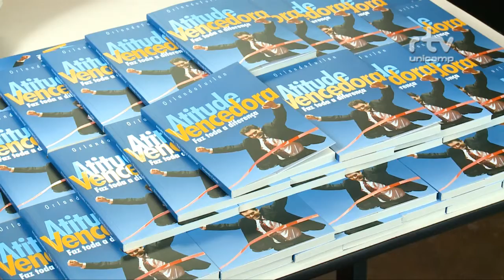Registro Geral - Orlando Furlan - Lançamento do livro de gestão pessoal